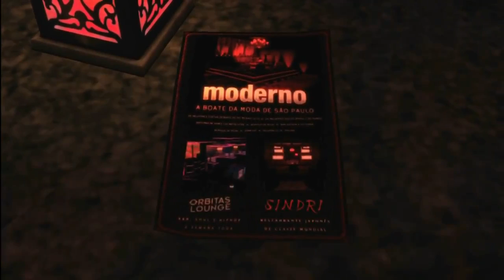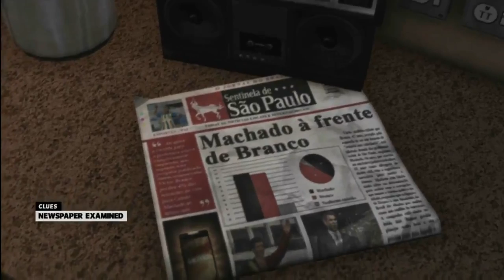Max Payne 3 Chapter 2 - Golden Guns and Clues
Game Developed & Published By Rockstar Games, Distributed By Take-Two Interactive